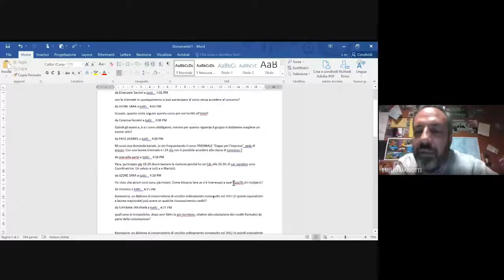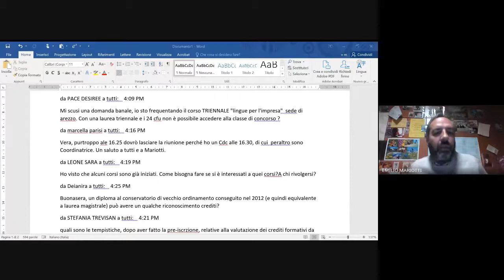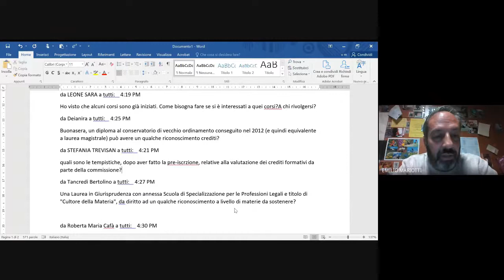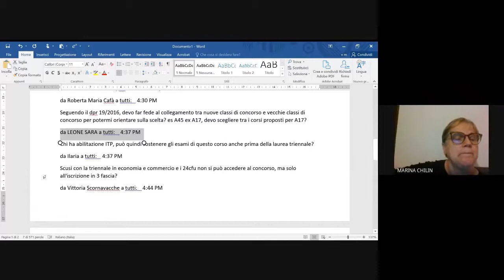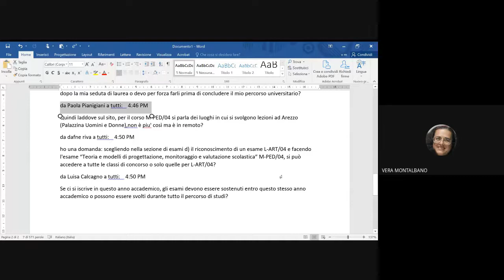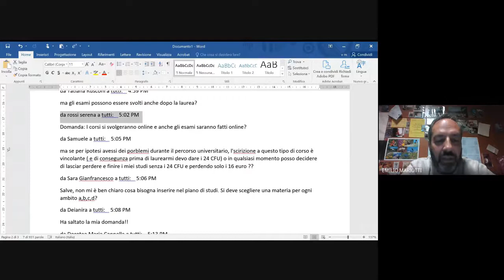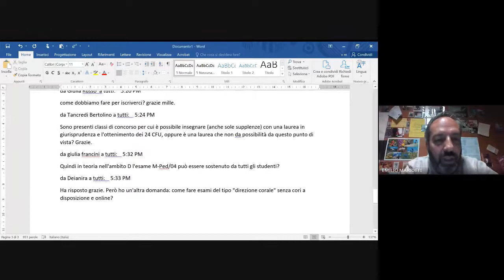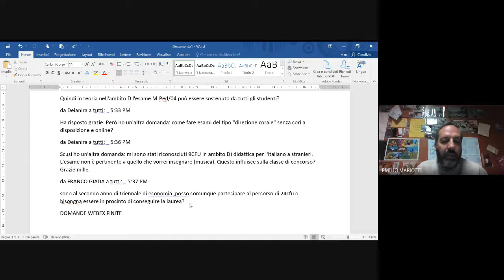Acquisizione dei 24 CFU: il prof. Emilio Mariotti risponde alle domande sul percorso formativo